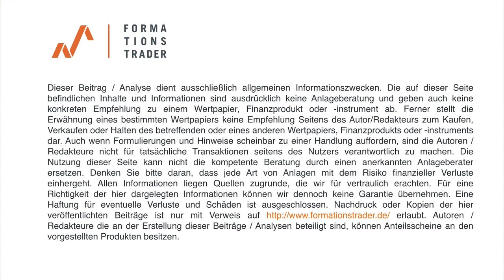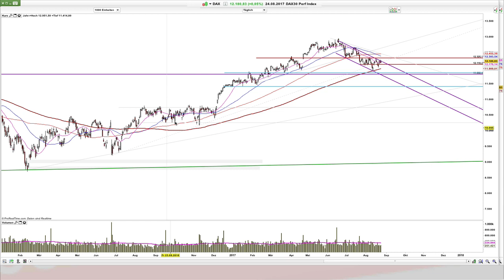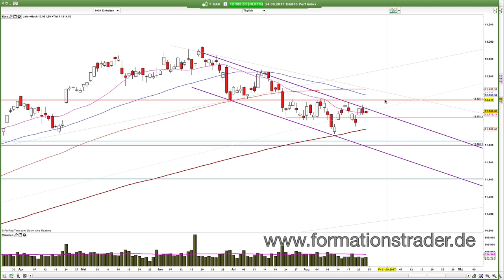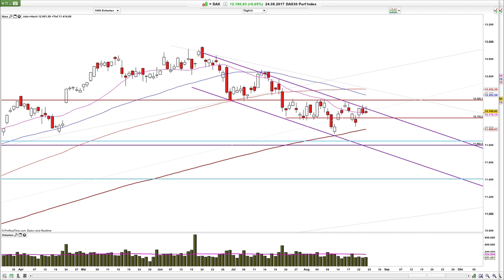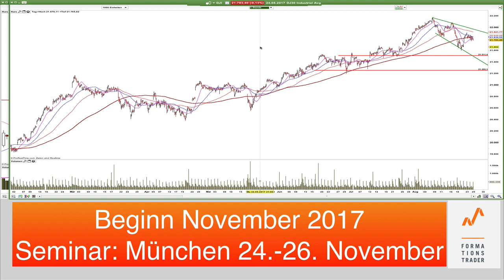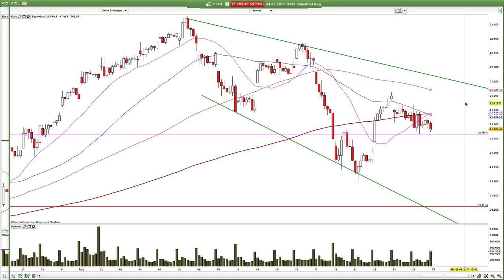Dax, Dow Jones: Daytrading ist trumpf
Dax und Dow Jones präsentieren sich wenig trendstark und daher findet sich kein Setup über den Tageschart.